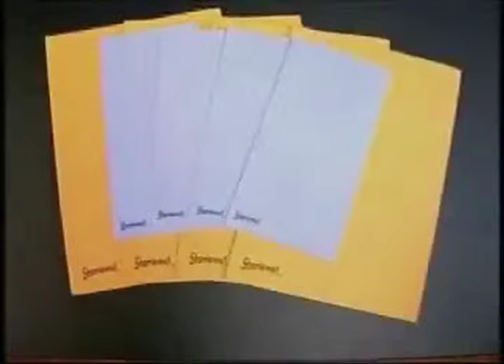The Large Piece of Cotton (Sham-wow Parody)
Ya its a horrible parody, oh well, what ya gunna do about it?
voice overs by my buddy Jacob, like in most my movies